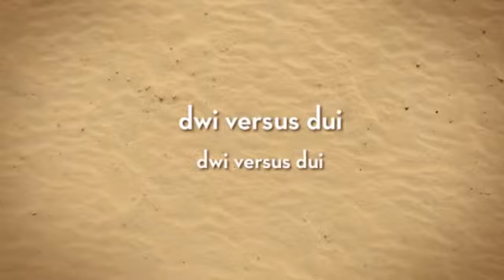california dui attorneys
Should you ever find yourself confronted with a DUI charge, your best solution should be to use these helpers

The services of a DUI attorney. DUI attorneys and DWI lawyers are highly trained within the DUI and DWI regulations of your state, and many times they can reduce your fines or penalties.

miami beach dui attorneys

Since the department of motor vehicles has asked police to take motorists' licenses upon drunk a driving charge, administrative permit revocation (ALR), some persons are instantly interested in receiving their licenses straight back. This requires an individual to easily attain an SR-22 form (SR22) from their automobile insurance company, agent or broker and file this 'Proof Finanical Responsibility' form with the DMV. DuiAttorneyFTW.com gives direct insurance quotes for all those seeking to lower their sky-rocketing car car insurance rates.

Others are concerned about going to court and the chance of going to jail. They, thus, must seek the guidance of the nearby DWI attorney or DUI lawyer who specializes in drunk driving - someone who knows the dui laws and rights of these arrested for drunk driving.

Meanwhile, the matter of a drinking problem or drug abuse is a matter the DUI or DWI offender may be confronted with. Currently data associated with substance-abuse, alcohol, drug and drinking problems. We also market proven ways to prevent driving while intoxicated in the proper execution of alcohol breath testers (breathalyzers), alcohol analyzer techniques and instructional videos for colleges and programs.

dui lawyer los angeles ca dui court program california teenage drunk driving statistics canada